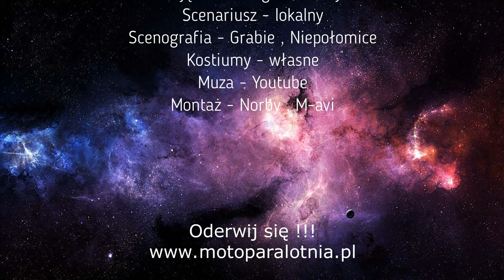Grzegorz lot motoparalotnią 2018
Witam serdecznie. Niedzielne grabienie. Lot z Grzegorzem po okolicy Niepołomic. Miłego oglądania, pozdrawiam Norby